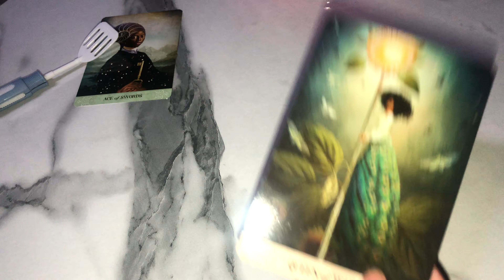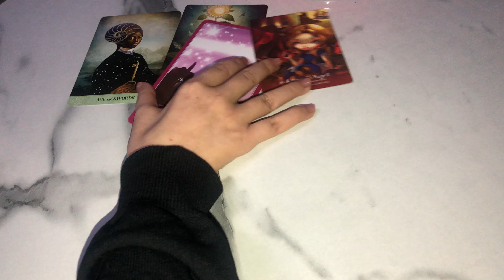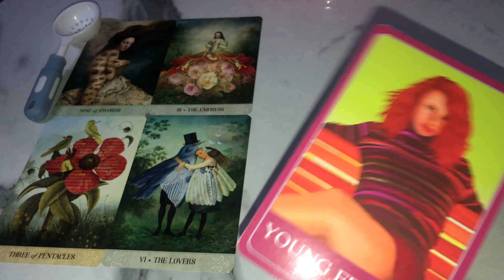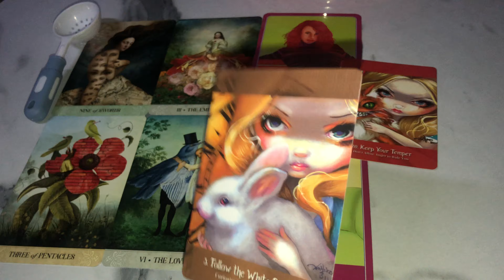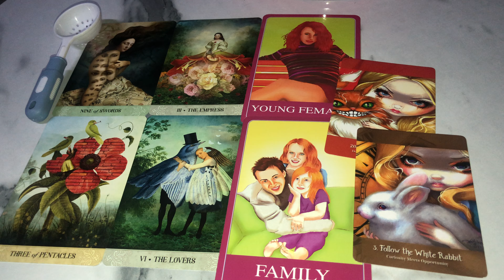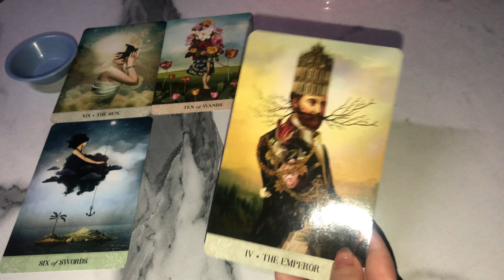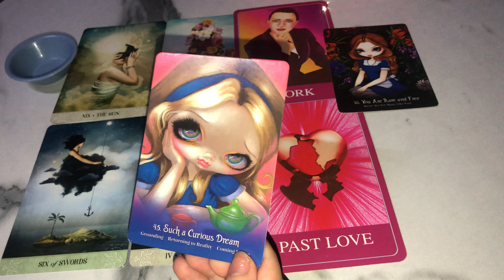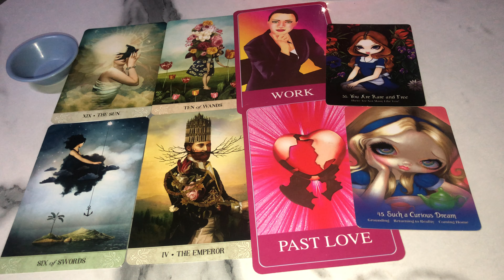Bạn là mối tình đầu của ai?? Tarot Reading- Whose first love are you?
Pile 1 1:03
Pile 2 7:03
Pile 3 12:10

Video này chỉ mang tính chất giải trí!!

Xin chào các bạn đã đến với The Silver Back Tarot. Mình là Linh mình sn 98 và là một Starseed . Hy vọng trải bài của mình sẽ giúp đỡ mang đến cho các bạn thêm thông tin các bạn cần lắng nghe hoặc đơn giản chỉ là giải trí thôi! Cảm ơn các bạn rất nhiều vì đã ủng hộ kênh của mình! Gửi thật nhiều tình yêu và ánh sáng đến các bạn nè!!!